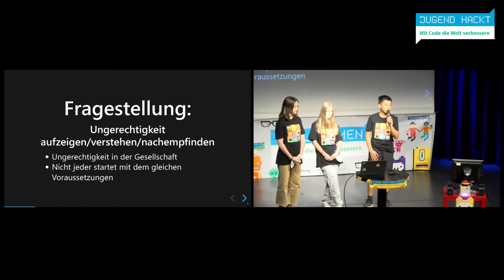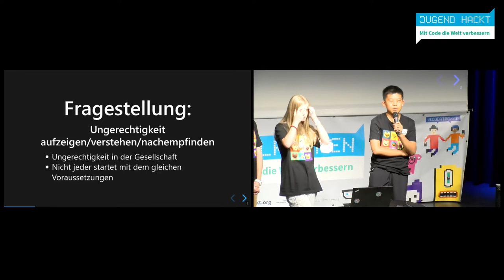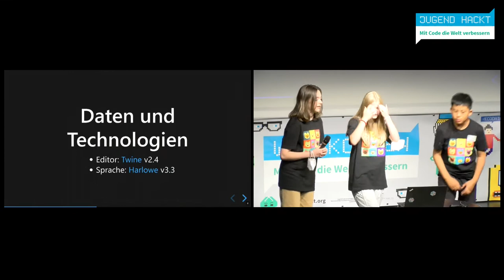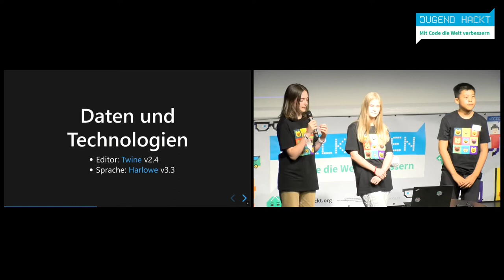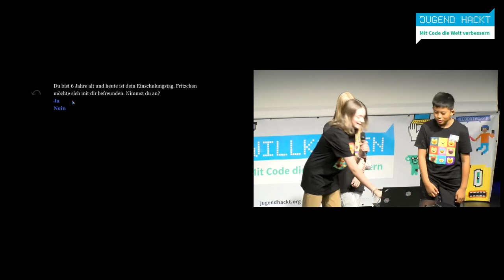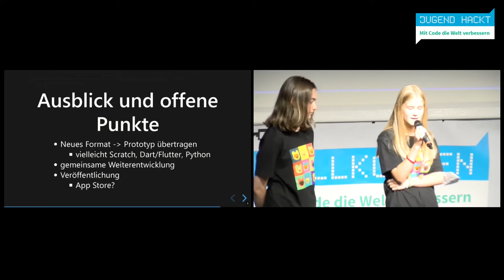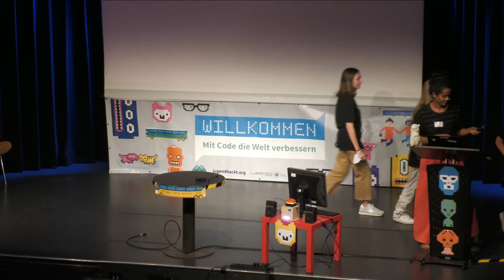Jugend hackt Rhein-Neckar 2022 Leben ist Glück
Ein Spiel, das zeigt, wie viel im Leben auf Glück basiert

Sophie
Maximilian
Mia